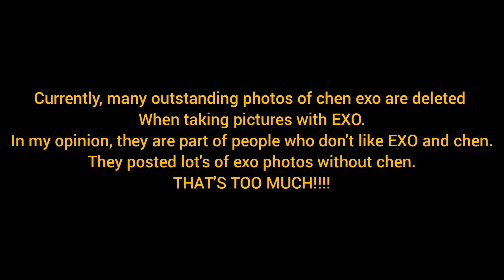FOR EXO-L AND "HATERS OF EXO"....